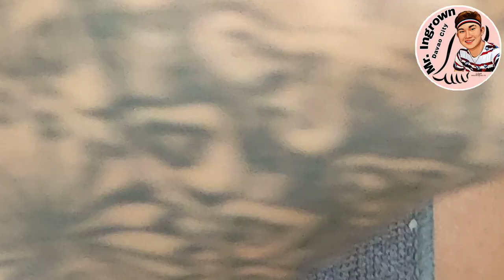OMG!! SUBRANG WORST NAMADUMI ANG KUKO😢